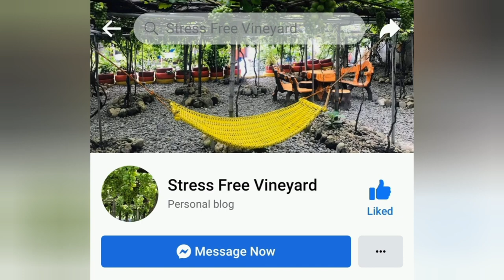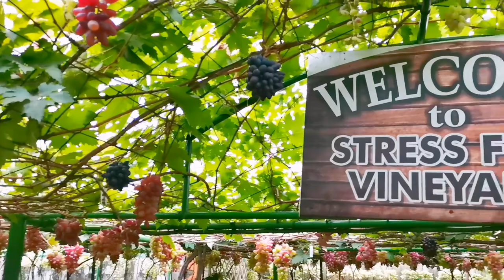Stress Free Vineyard in Tagum City | Growing Grapes in the Philippines | Grape Farm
Stress Free Vineyard in Tagum City